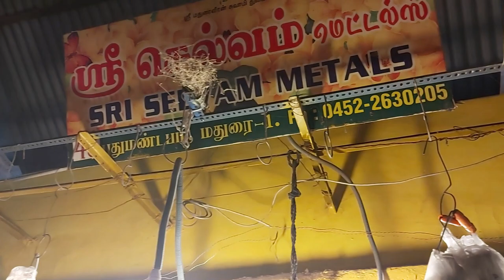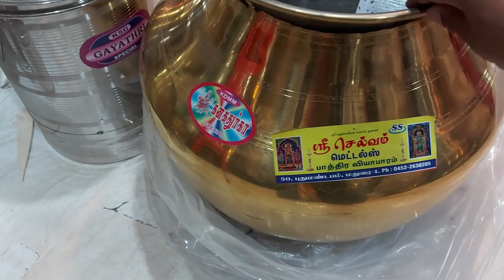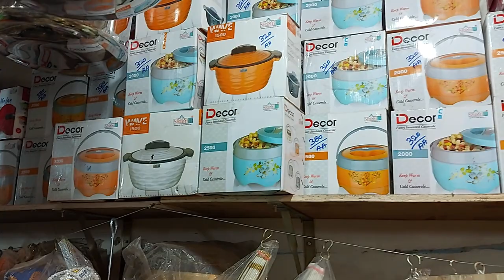stainless steel cookware items | bronze and copper vessels at one place | madurai pudhu mandapam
Shop Address :
Sri Selvam Metals
50, Pudhu Mandapam, Madurai - 625001